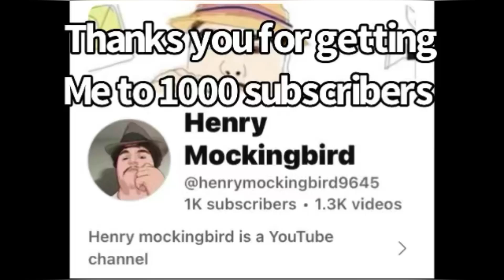Thank you for getting to me 1000 subscribers